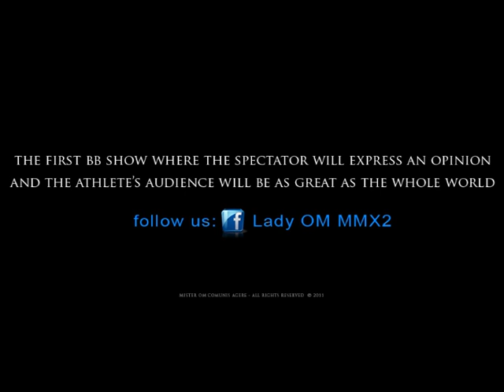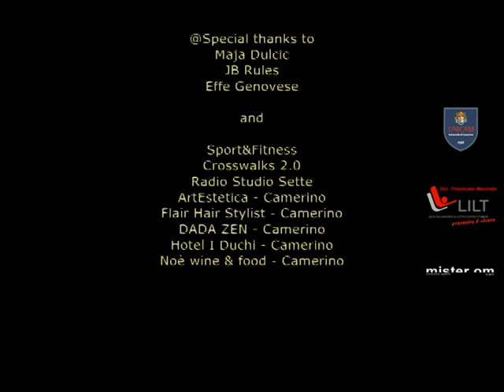Lady OM MMX2 - The Official Trailer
Lady OM MMX2 - Official trailer

One great battle, 12 warriors, one sole winner...
THE BATTLE AGAINST BREAST CANCER

UNICAM Interactive Web Event
5th Febraury 2012 06:00pm (loc. time)
Camerino (MC) - Italy